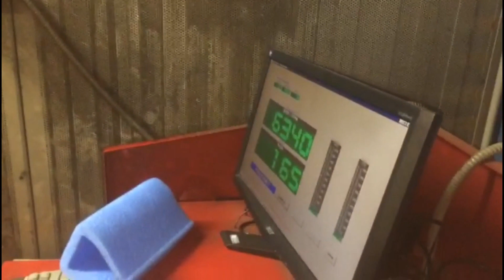Punto GT over 300hp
Motore 1400cc big turbo.
Primo test 8600 giri